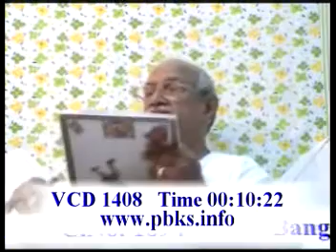Sacchi Gita Khand1 Point no 274 Baap magadh desh mein aate hain vcd 1408